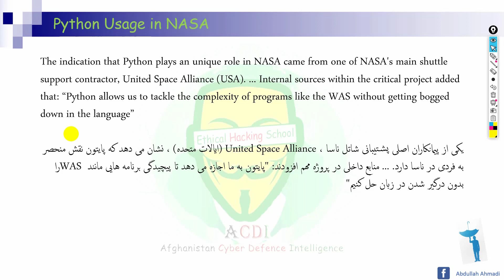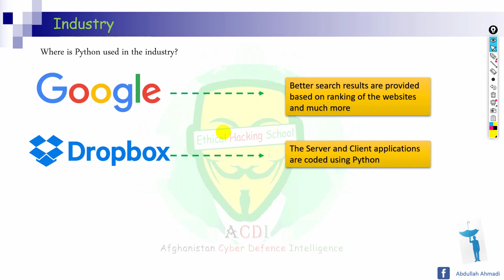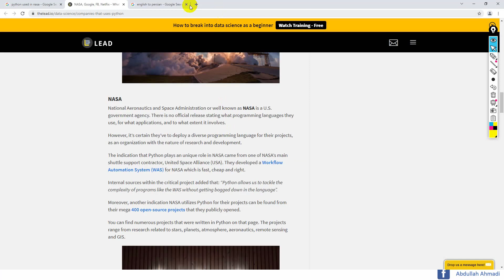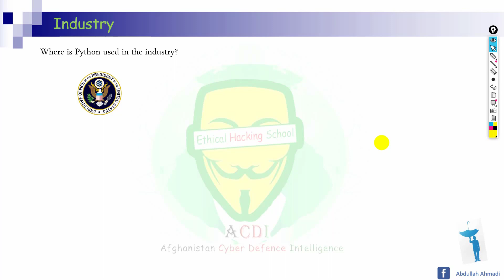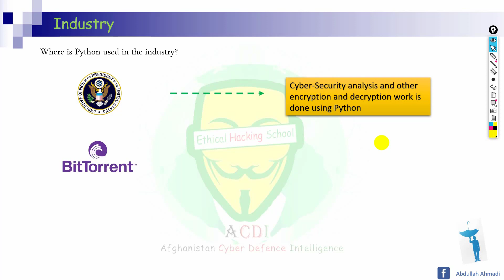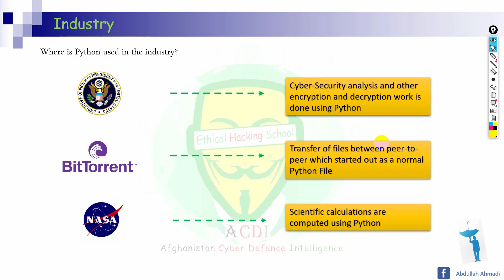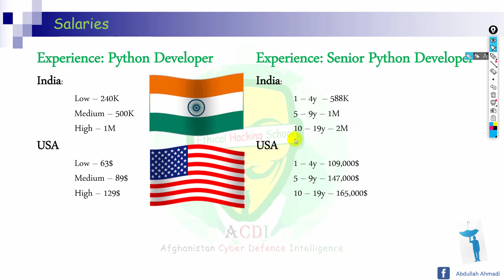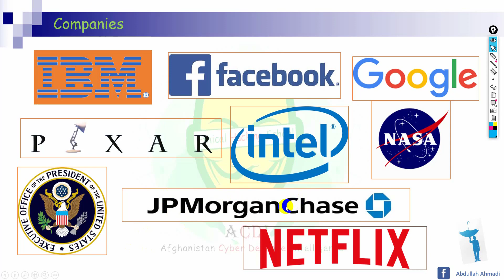10 Python Industry آموزش کامل رایگان برنامه نویسی پایتون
آنعده از دوستانی که در ولایات کشور عزیز ما و دور از شهر کابل زندگی می کنند می توانند در صنف های آنلاین ما اشتراک کنند.

کمتر کسی پیدا می‌شود که در دنیای برنامه‌نویسی امروز با زبان برنامه‌نویسی پایتون آشنا نباشد و یا حداقل نام آن را نشنیده باشد. پایتون را می‌توان یکی از آسان‌ترین و در عین حال قدرتمندترین زبان‌های برنامه‌نویسی دنیا دانست. جدای از آنکه پایتون چه استفاده‌هایی دارد، افرادی که قصد یادگیری برنامه‌نویسی دارند بهتر است که در ابتدای کارشان با پایتون آشنا شوند، این کار بدلیل سرعت بالای پایتون در امر یادگیری است. پایتون به ما کمک می‌کند تا بتوانیم در مدت زمان بسیار کوتاهی از ویژگی‌های مختلف آن استفاده کنیم. در این دوره آموزشی وبسایت راکت ما قصد داریم از به صورت اختصاصی پایتون را بررسی کرده و تمام موضوعات مرتبط اولیه را به شما آموزش دهیم. اما قبل از آن بیایید کمی با خود پایتون آشنا شویم.

پایتون چیست؟

در زمان نگارش این مطلب پایتون یکی از محبوب‌ترین زبان‌های برنامه‌نویسی دنیا به حساب می‌آیند. این زبان از محبوبیت خاصی در میان برنامه‌نویسان مبتدی و حرفه‌ای برخوردار است و شرکت‌های بزرگ بسیار زیادی مانند گوگل از آن برای توسعه پروژه‌های خود همچون موتور جستجو گوگل و یوتیوب و... استفاده می‌کنند. البته شما با یک سرچ ساده‌ می‌توانید به لیست شرکت‌هایی که از پایتون برای توسعه اپلیکیشن‌های خود استفاده می‌کنند دست پیدا کنید.

پایتون یک زبان ‌برنامه‌نویسی چند منظوره و شی‌گرا به حساب می‌آید شما می‌توانید از آن برای توسعه اپلیکیشن‌های وب، دسکتاپ و حتی موبایل‌ها استفاده کنید. البته محبوبیت بیشتر پاییتون در سادگی استفاده از آن در موضوعاتی مانند علم داده‌، ماشین لرنینگ و شبکه ‌است.

مزایا و معایب پایتون؟

پایتون مانند هر زبان برنامه‌نویسی دیگری دارای مزایا و معایبی است که در لیست زیر سعی می‌کنیم به شکل جامع بخشی از این مزایا و معایب را برای شما لیست کنیم. البته در طول آموزش پایتون هم سعی می‌کنیم به این مزایا و معایب اشاراتی داشته باشیم.

مزایا

مزایای پایتون

    ماژول‌های شخص ثالث
    پایتون دارای جامعه بسیار بزرگی از برنامه‌نویسان است که ماژول‌های بسیاری را توسعه می‌دهند و شما می‌توانید بدون تکرار کد از این ماژول‌ها برای توسعه کد خود استفاده کنید.
    کتابخانه‌های استاندارد و بزرگ
    پایتون دارای کتابخانه‌های استاندارد زیادی برای کارهای مختلف مانند کار با پروتکل‌های اینترنت، سرویس‌های وب و رابط‌های سیستم عامل و... است.
    یادگیری سریع و آسان
    به دلیل اینکه پایتون یک زبان سطح بالا است و منابع مختلفی برای یادگیری آن در دسترس است، شما می‌توانید به سادگی کار با آن را فرا بگیرید. ما در طی دوره آموزش پایتون سعی می‌کنیم خیلی ساده این زبان را به شما آموزش دهیم.
    منبع باز بودن
    پایتون به عنوان یک زبان اوپن سورس یا همان منبع باز شناخته می‌شود. معنی این حرف این است که شما و هزاران برنامه‌نویس دیگر میتوانید در توسعه این زبان نقش داشته باشید.

معایب

معایب پایتون

    سرعت
    پایتون نسبت به زبان‌های c و c++ بخاطر زبان سطح بالا بودن آن و عدم دسترسی نزدیک‌تر به سخت افزار از سرعت پایین‌تری نسبت به این دو برخوردار است.
    توسعه موبایل
    پایتون زبان خوبی برای توسعه اپلیکیشن‌های موبایلی به حساب نمی‌آید. این یک زبان ضعیف برای محاسبات موبایل است. به همین دلیل است که برنامه‌های اندکی در تلفن همراه در آن ساخته شده است.
    مصرف حافظه
    پایتون برای کارهای فشرده حافظه گزینه مناسبی نیست. به دلیل انعطاف پذیری انواع داده‌ها، مصرف میزان حافظه پایتون نیز زیاد است.
    خطاهای زمان اجرا
    از آنجا که پایتون یک زبان پویا و مفسری به حساب می‌آید، اگر برنامه‌ شما دارای خطا باشد این خطا‌ها احتمالا تنها در زمان اجرا خود را نشان خواهند داد.

برای آموزش پایتون باید چه چیزهایی را بدانیم؟

شما برای آموزش پایتون نیاز به پیش‌نیاز خاصی ندارید. شما برای شرکت در این دوره به مقدار زیادی اشتیاق به یادگیری و پیشرفت، با چاشنی اراده و اندکی تصمیم به ورود به دنیای برنامه‌نویسی پیشرفته دارید.

دوره آموزش پایتون ویژه چه کسانی هست؟

این دوره ویژه افرادیست که قصد دارند پایتون را یاد بگیرند تا از آن برای کارهای مختلف استفاده کنند. شما می‌توانید از پایتون در ایجاد وبسایت، اپلیکیشن‌های سیستم‌ عامل‌های مختلف، ماشین لرنینگ، علم داده و... استفاده کنید.

بنابراین اگر چنین تصمیمی دارید با دیدن دوره آموزش‌ پایتون می‌توانید به سادگی به هدف خود برسید و راه‌تان در دنیای پایتون را با این دوره شروع کنید.
در این دوره آموزشی با چه موضوعاتی آشنا خواهید شد؟

    بررسی پایتون و ویژگی‌های آن
    شیوه نصب و پیاده‌سازی ابزارهای مورد نیاز برای توسعه

    آشنایی با مفاهیم اولیه برنامه‌نویسی مانند متغیرها، شروط، حلقه و...

    کار با ویژگی‌های شئ‌گرایی
    کار با ساختارهای داده‌ای
    کار با بانک‌های اطلاعاتی
    آشنایی با برنامه‌نویسی سوکت
    و...